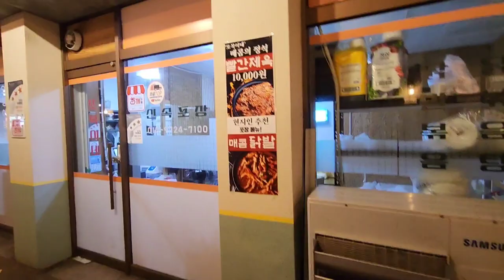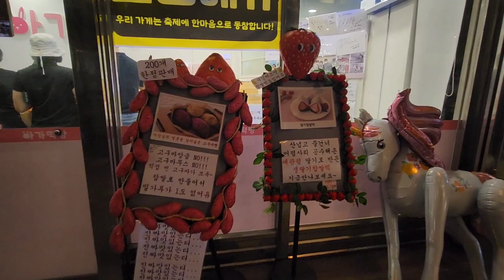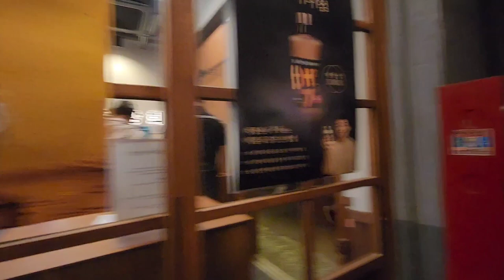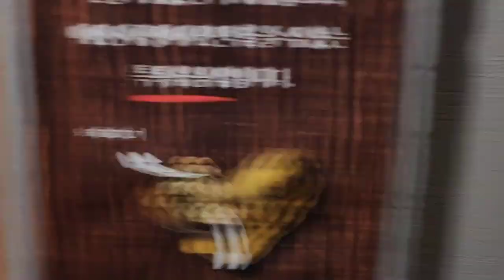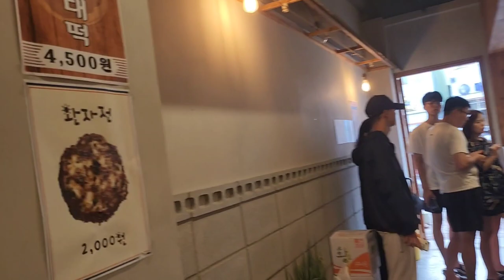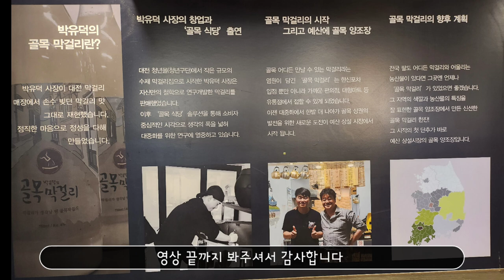추석 3-3 요즘 핫한 백종원 예산시장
예산시장

충남 예산군 예산읍 형제고개로 967